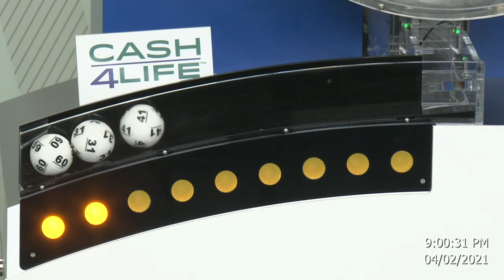Cash4Life Drawing 04-02-2021